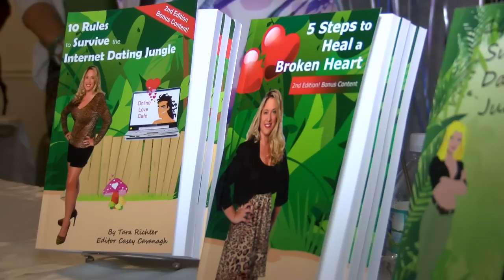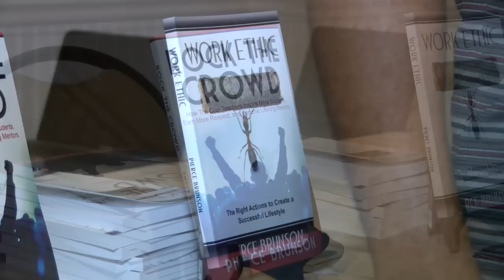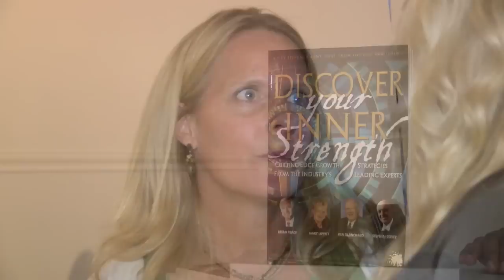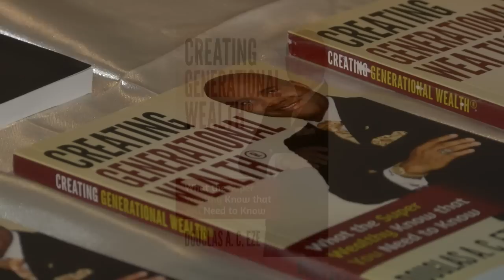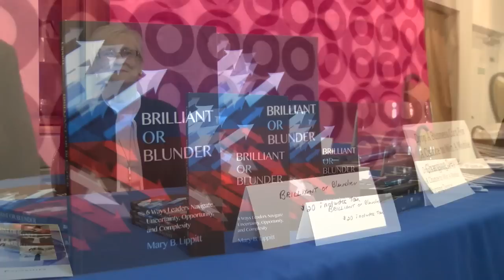2014 Tampa Bay Book Gala & Authors Award Ceremony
GoodLifeTampaBay.com